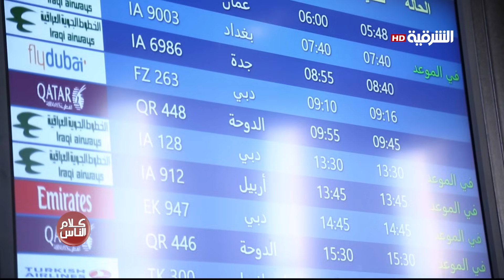كلام الناس 26-6-2019 | حلقة الفنان غالب جواد